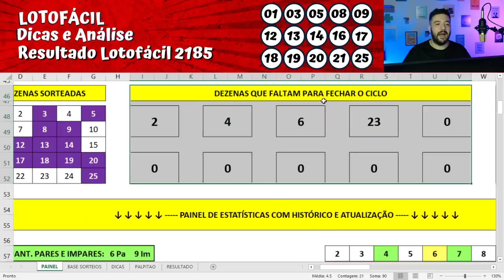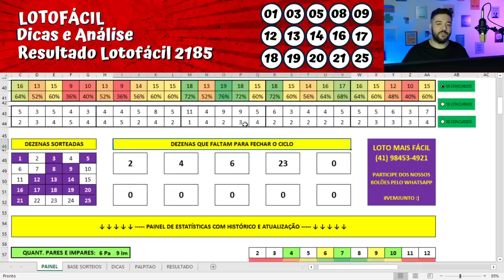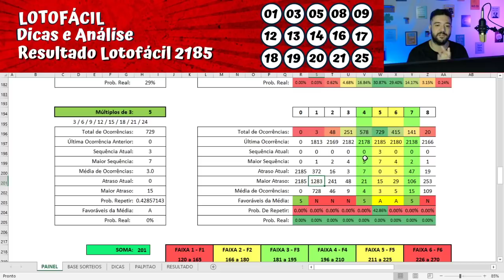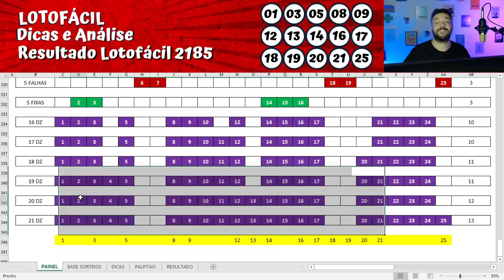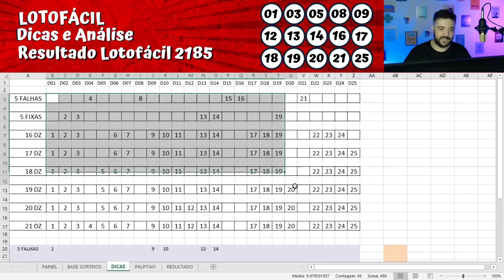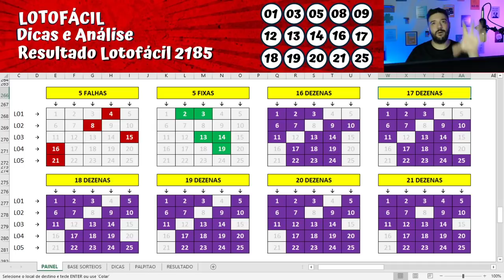Lotofacil 2186 Bora pra cima dos 15 PONTOS